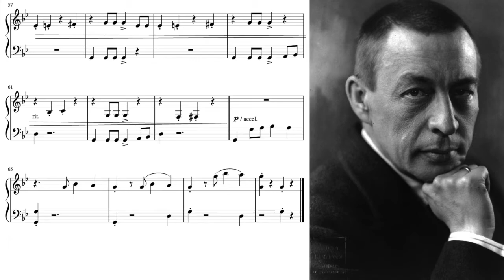PRELUDE IN G MINOR | Op. 23, No. 5 (shortened) // Piano Cover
A shortened piano cover of "Prelude in G minor, Op. 23, No.5".

CREDITS:
Arrangement: Barrie Carson Turner (edited by AboutPianoMusic)
Sheets: AboutPianoMusic

Piano: Yamaha P-45B
Recorded and produced with GarageBand